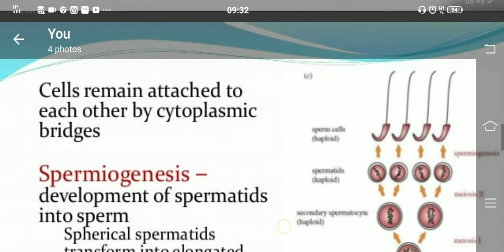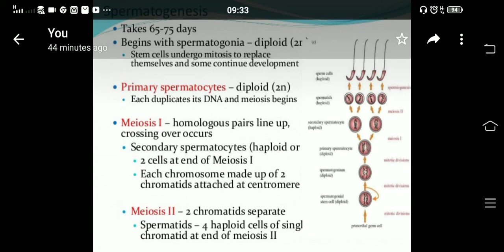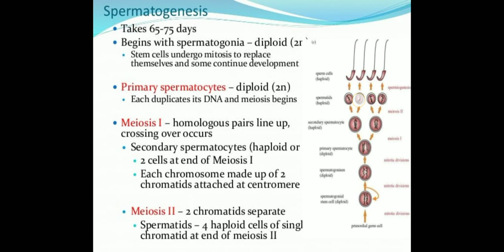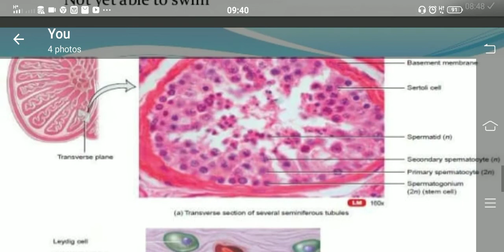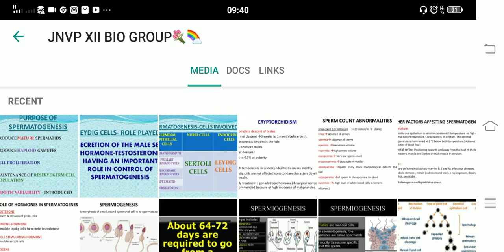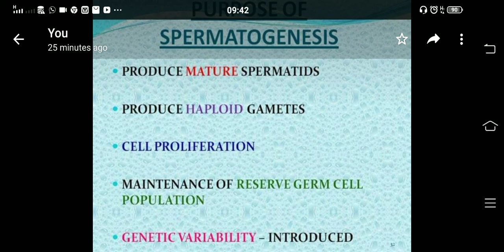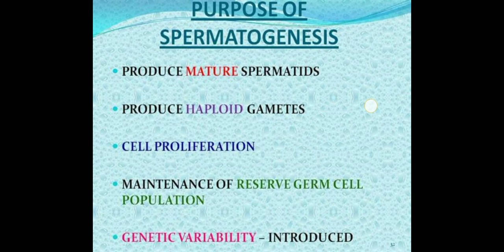Human reproduction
Spermatogenesis, ch 3 xii bio ncert